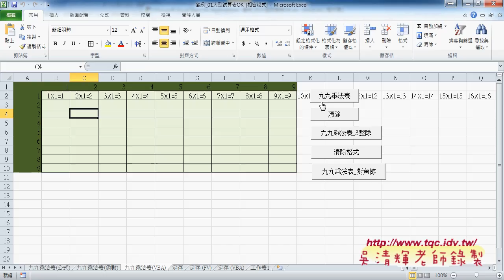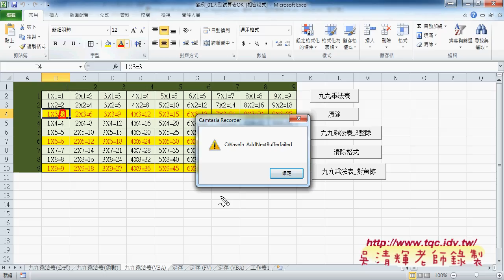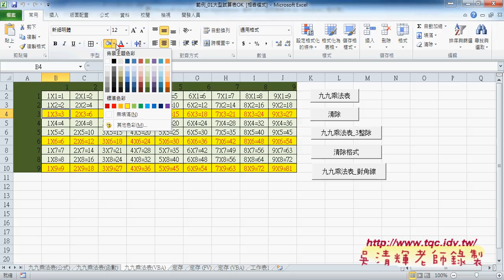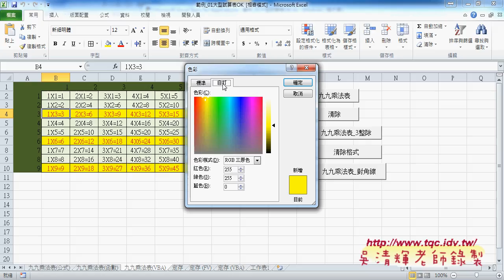03 九九乘法表VBA變化3整除與清除格式東吳EXCEL VBA雲端資料庫 吳老師1